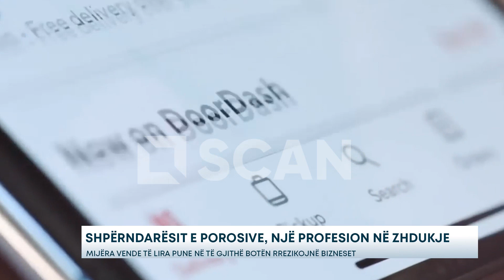Shpërndarësit e porosive, një profesion në zhdukje - Mijëra vende të lira pune në të gjithë botën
Mungesa e fuqisë punëtore të kualifikuar po shndërrohet në një boshllëk të rrezikshëm për bizneset në industrinë e hotelierisë. Ndërsa paga dhe përfitimet në industri janë përmirësuar, restorantet, kafenetë, piceritë dhe baret janë të dëshpëruar për shpërndarësit, kuzhinierët, kamerierët, banakierët, stafin e kuzhinës, portierët dhe madje edhe stafin administrativ.

Treguese është mungesa e shpërndarësve të ushqimit dhe kafesë, të cilët ofrojnë shërbime me dy rrota, pasi tashmë janë vështirë të gjenden. Rritja e platformave dixhitale, të cilat mbajnë pjesën më të madhe të tregut të blerjeve dhe dërgesave, ka çuar në bizneset e kateringut që operojnë me më pak shpërndarës sesa u nevojiten, pasi kërkesa tejkalon pjesën më të madhe të ofertës.

Mungesat e para të shoferëve të dërgesave u shfaqën gjatë pandemisë, pasi shumë biznese hotelerie dhe kafeje ofruan shërbime të tilla për të mbijetuar. Sipas deklaratave të vetë menaxhereve aktualisht numërohen mijëra vende pune bosh. Por ata theksojnë se problemi kryesor në kanalin e kateringut ka të bëjë me pamundësinë e gjetjes së punëtorëve për të gjitha pozicionet, jo për dërgesat.